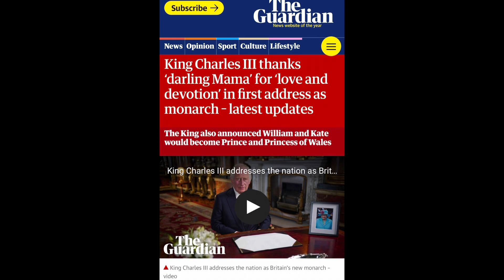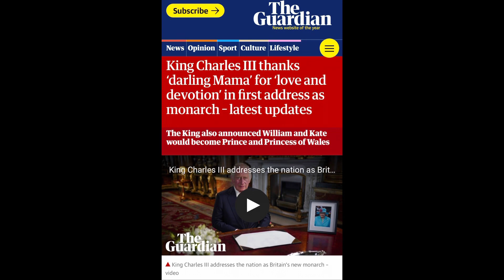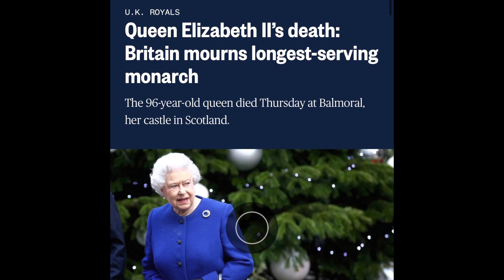THE QUEEN IS DEAD?